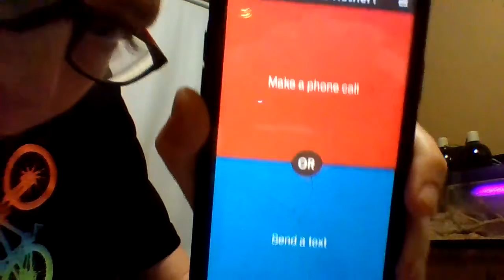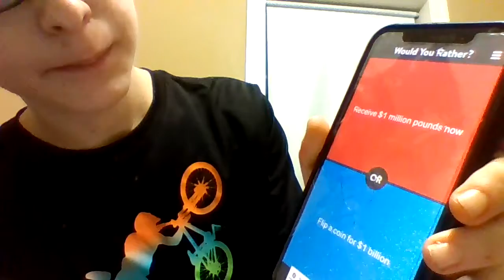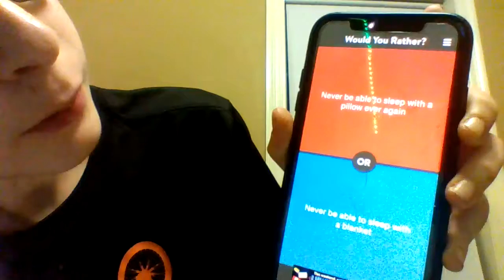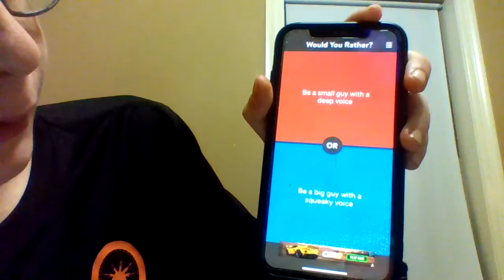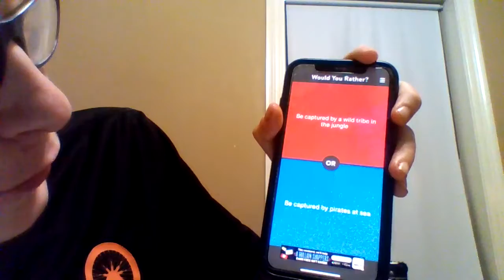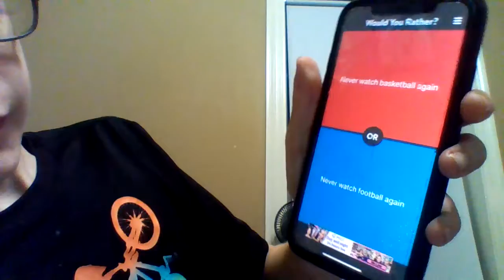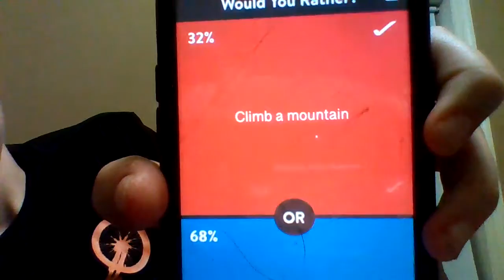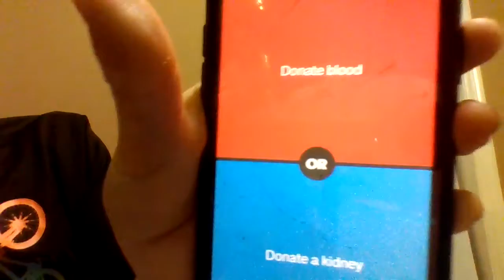PKU15 does would u rather app on his phone